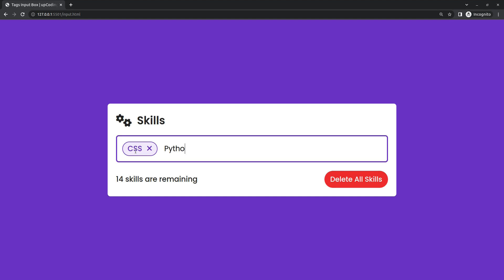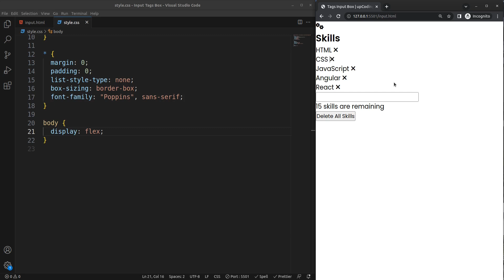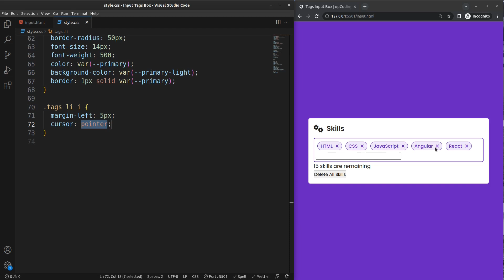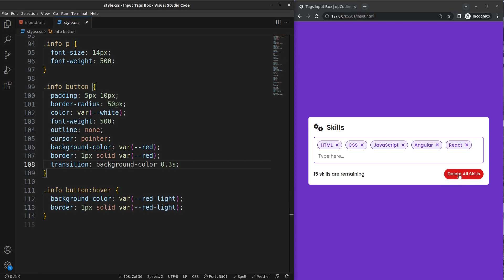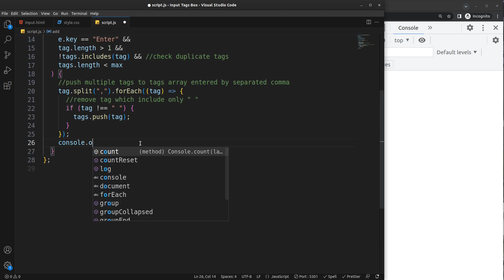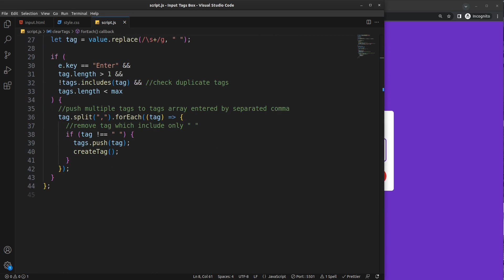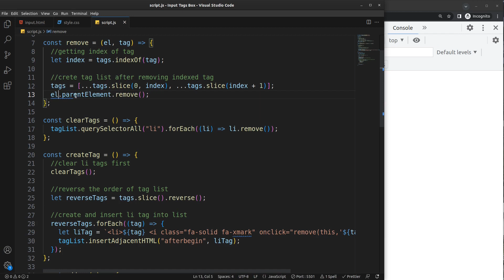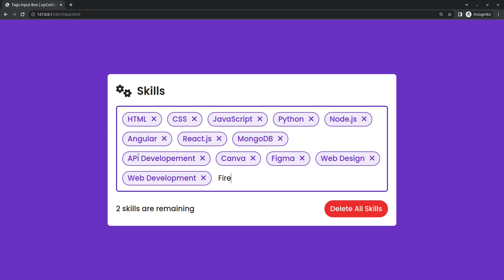Build Tags Input Box Using JavaScript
Learn, How To Make Tags Input Box Using HTML CSS & JavaScript | Tags Input Fields Using JavaScript Step By Step.

In this tutorial, we will create an Add Tags Input Box in HTML CSS & JavaScript. In this tag input field, you can add or remove tags.